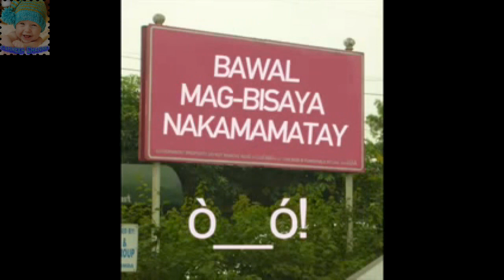Hilot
This video is for everybody..hehe. bt most especially to: KAP,GAT,BEB..(alm nyo na kng cno kaU..haha)bka sakaling kaya nyong talunin ang Pole dancing ni MahMA..haha,,,lab yah!!!

Definition:
HILOT Masahe
LAKAW LAHAD
KADA ULI KADA UWI
BISDAK BISayang DAKo
BISRAK BISayan RAKista
♥ pra magets nyo...hahaha